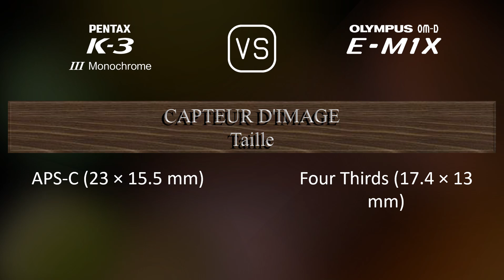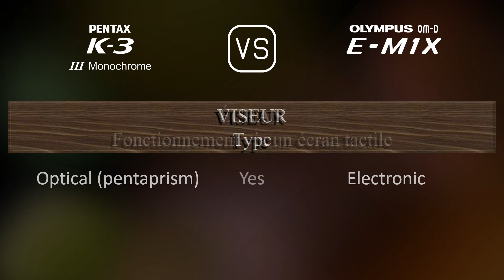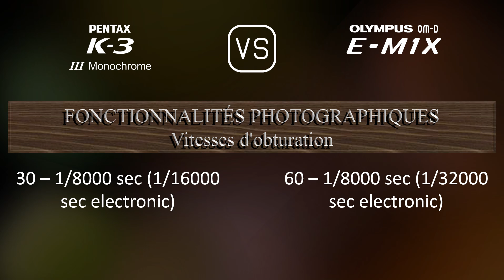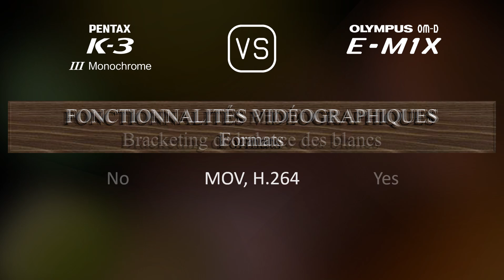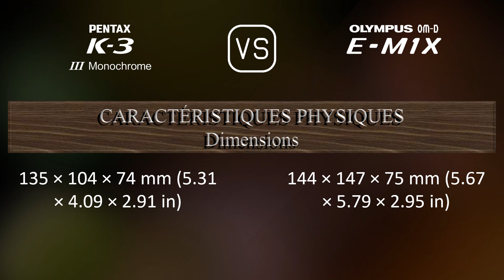Pentax K-3 Mark III Monochrome vs. Olympus OM-D E-M1X: Une Comparaison de Caractéristiques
Cette vidéo fournit un aperçu des fonctionnalités du Pentax K-3 Mark III Monochrome et du Olympus OM-D E-M1X dans une comparaison de caractéristiques (comparison of specifications).

00:25 LANCEMENT
00:33 BOÎTIER
00:40 CAPTEUR D'IMAGE
01:01 IMAGE
01:16 OPTIQUE ET MISE AU POINT
01:41 ÉCRAN
01:58 VISEUR
02:13 FONCTIONNALITÉS PHOTOGRAPHIQUES
03:06 FONCTIONNALITÉS VIDÉOGRAPHIQUES
03:20 STOCKAGE
03:24 CONNECTIVITÉ
03:49 CARACTÉRISTIQUES PHYSIQUES
04:07 AUTRES CARACTÉRISTIQUES